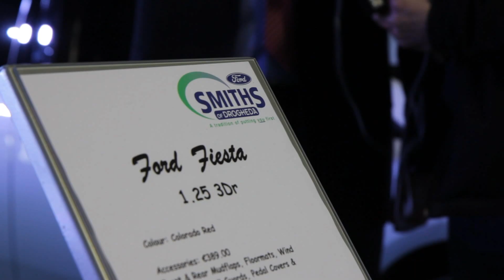Drogheda Motor Show 2012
The Drogheda Motor show took place at the Southgate shopping centre during the first weekend in March. Drogheda TV was on hand to film it!